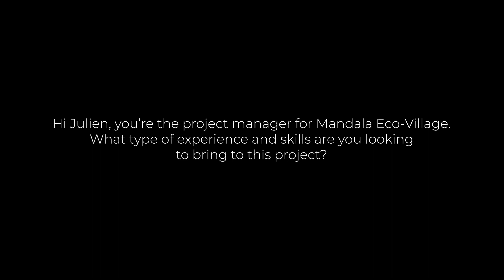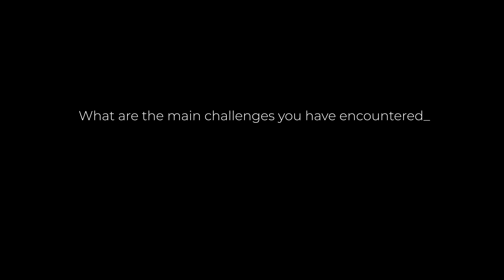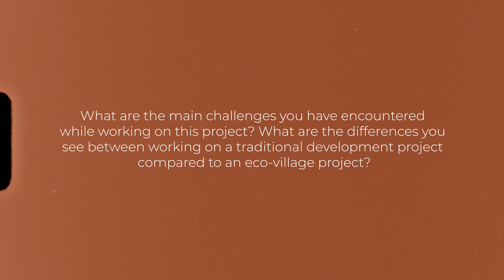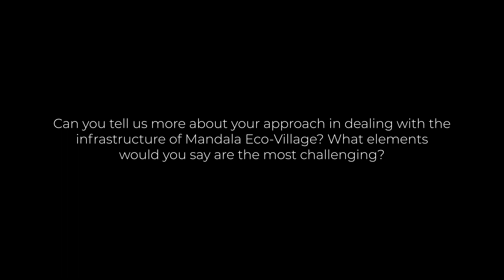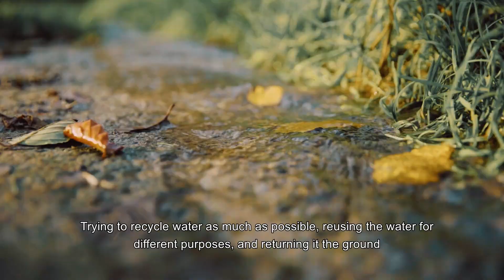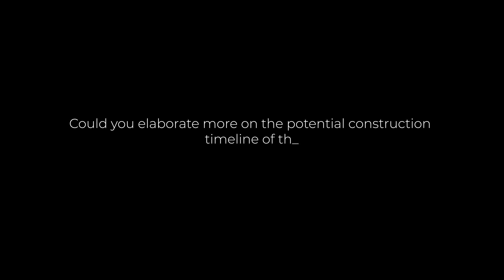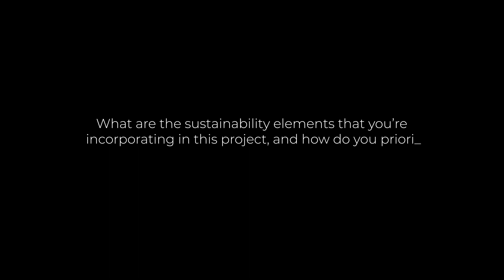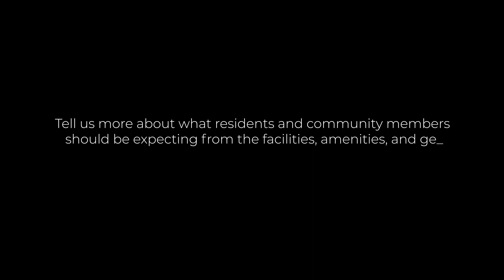Mandala Eco-Village Exclusive Insights with Julien Duchaine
We sat down with the project manager of the Mandala Eco-Village, Julien Duchaine, who has been involved in the field of renewable energy since 2009. With a Master’s in Energy and Sustainable Engineering to complement his Bachelor’s in Mechanical and Production Engineering, his projects have spanned France, Indonesia, and Malaysia, mainly focusing on Solar PV.

Collaborating with local and international players on both small- and large-scale projects, he has also been involved in a range of eco-friendly tourism initiatives in Indonesia since 2014. Dedicated to life-long learning, Julien is committed to studying how technological advancements can positively impact our environment and life.

Julien oversees the Mandala project, ensuring that all sustainable guidelines are implemented most efficiently and effectively. By coordinating with various sustainability experts in their field, Julien is able to monitor every aspect of sustainability throughout every stage of the project to completion.
00:00 Introduction
00:52 Julien's Vision: Experience and Skills for Mandala Eco-Village
01:50 Navigating Challenges: Eco-Village Insights from Mandala Project Manager
03:35 Infrastructure Insights: Managing Challenges in Mandala Eco-Village Development
05:45 Efficient Construction: Navigating Stages in Mandala Eco-Village Development
06:42 Sustainable Vision: Prioritizing Elements in Mandala Eco-Village Development
07:20 Eco-Living Excellence: Facilities and Lifestyle at Mandala Eco-Village